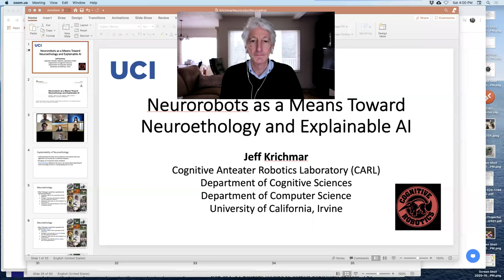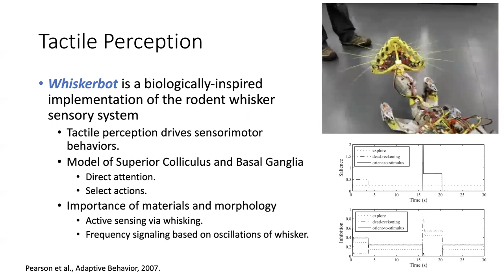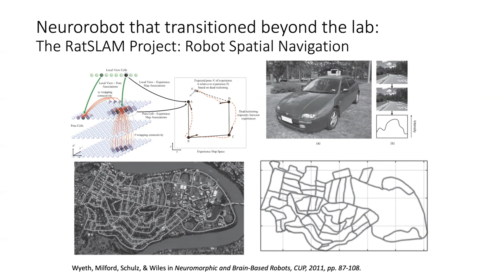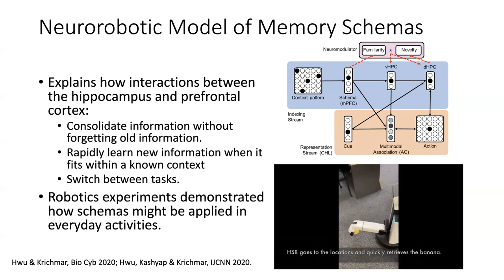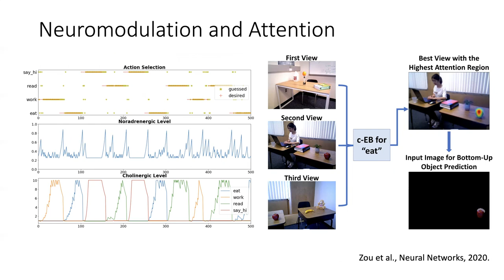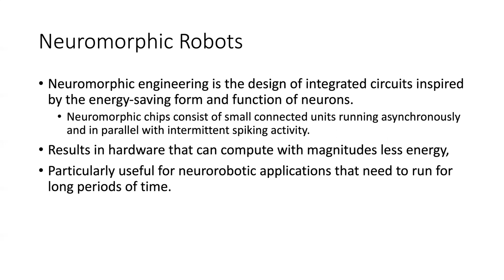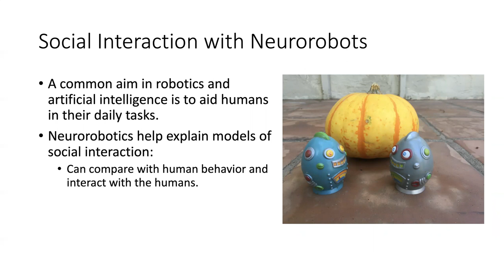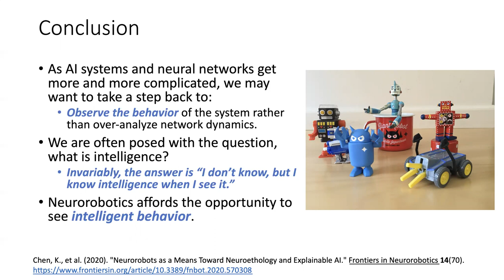Krichmar - Neurorobots and Neuroethology for Explainable AI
Jeff Krichmar's talk at the International Neural Network Society (INNS) Virtual Workshop on Explainable AI.
November 6, 2020, Friday